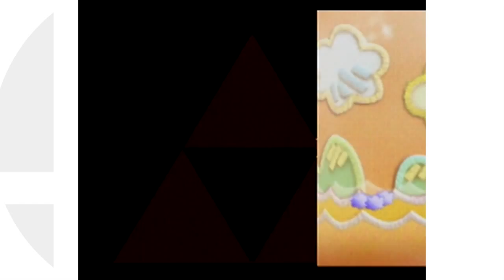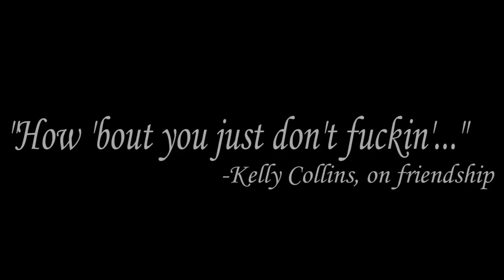Super Smash Bros.: YouTube Police - PART 2 - ShimShams feat. Aidan and Kelly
We don't intend any copyright, YouTube. You don't have to send out the squadron.